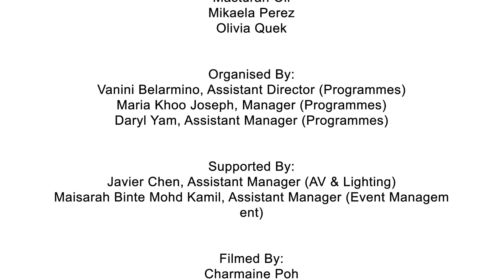Artist Interview: Natalie Hennedige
in this new world: a presentation of regarding by Madeleine Lee was devised by Cake as a special tour of the Gallery’s long-term exhibitions Siapa Nama Kamu? and Between Declarations and Dreams. It took place on 21-23 Feb 2020, commemorating the ekphrastic poetry that Madeleine Lee wrote during her time as the National Gallery Singapore’s first Poet-in-Residence.

Interviewer: Vanini Belarmino
Interviewee: Natalie Hennedige

To view in this new world: a presentation of regarding by Madeleine Lee at the National Gallery Singapore